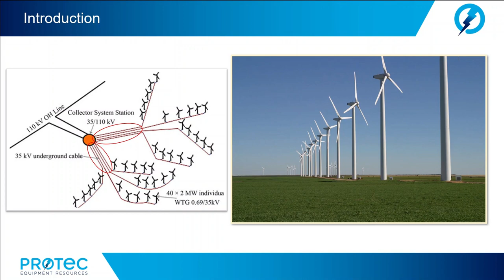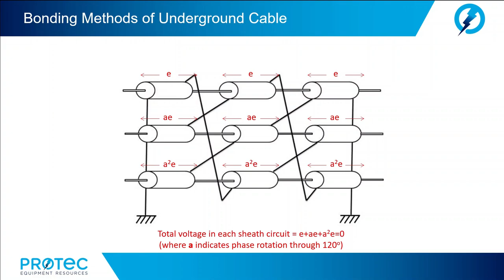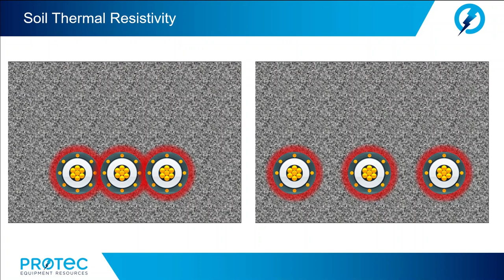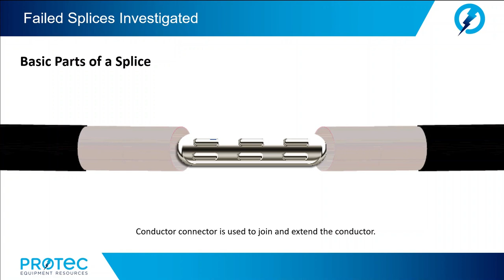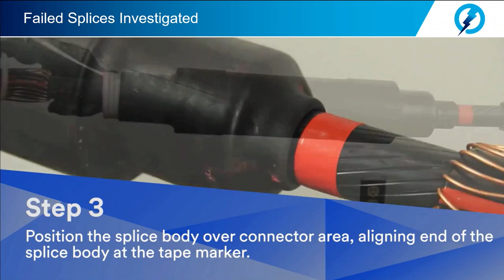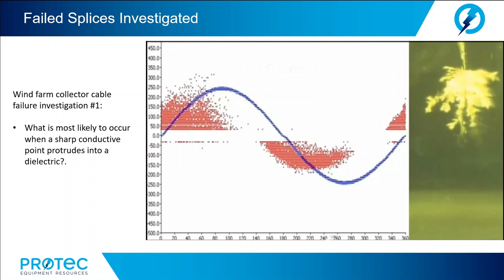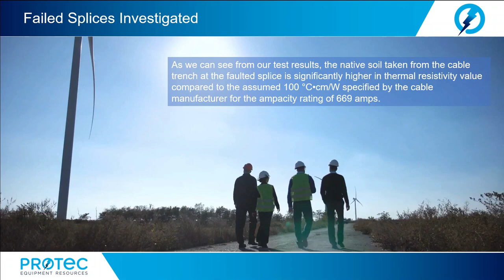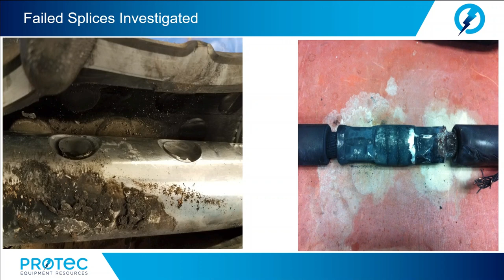Investigation of Cable Failures at Wind Farms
Tom Sandri presents a case study investigation of cable failures at wind farms. Wind farm collector circuits in the United States comprise mostly of medium voltage cables. They are typically 35 kV rated, XLPE insulated with stranded aluminum conductors, direct-buried in the ground. Many of these cable systems have exhibited in-service problems and failures which have adversely affected wind farm operating costs and reliability. This webinar will describe the investigation of such failures at wind farms and provide a summary of the root cause analysis findings.

Equipment List for this webinar:

MEDIUM/HIGH VOLTAGE CABLE FAULT LOCATION EQUIPMENT

OFFLINE PARTIAL DISCHARGE & TAN DELTA TEST SETS

VLF HIPOTENTIAL TEST SETS

Protec is an administratively-approved course provider for the InterNational Electrical Testing Association (NETA).